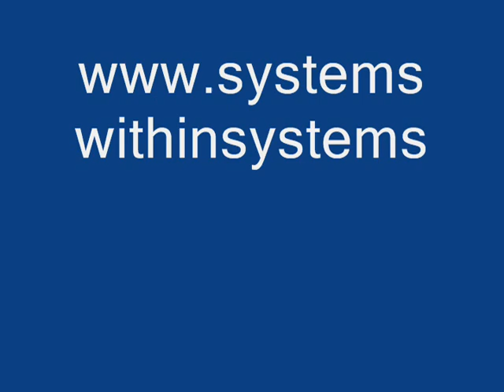Martial Arts Philosophy - 13 Balance Part 2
Sifu Hill has been teaching the martial arts for over 20 years. He began with a vision of creating a dojo that was more than a place where people learned the mechanics of self-defense - something more akin to the Shaolin temples of old. There, martial training was only one piece of a larger way of living, a way full of spirituality and the development self of awareness.

Realizing this vision has been a challenge in our modern, "gotta have it all now" world. Sifu Hill has experimented with different types of schools over the years, from a "no-frills" shack in his backyard to a more conventional-looking establishment in a converted warehouse. For serious students, he has found, physical environment matters less than the existence of a supportive community of learning. That is what Systems Within Systems is about.

Sifu Hill's original vision has blossomed into a rapidly growing, self-organizing community that blends martial arts and philosophical inquiry into an integrated, practical approach to living. Sifu Hill teaches kung fu at Rutgers, the State University of New Jersey, and has shared his skills and knowledge with the New Jersey State Police, the U.S. Marine Corps, and the U.S. Postal Service.

Systems Within Systems offers private and small-group lessons in Shaolin kung fu, tai chi chuan, and chi gung (qigong). Sifu Hill is also available to speak on a wide range of subjects, from martial arts and meditation to stress management and leadership. Self-defense and wellness programs are also are available for corporate clients.
Lawrence Hill is on Facebook! Have questions? Tell him what you think.
How to balance within the "system" when life seems to have a strangle hold on you. And how to properly kill your goldfish (and maybe some lawyers, jk)